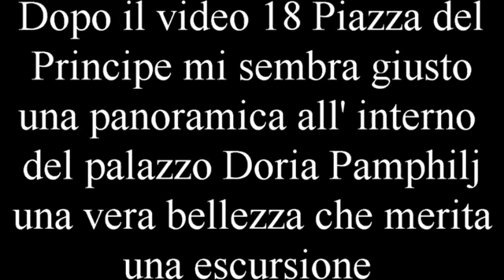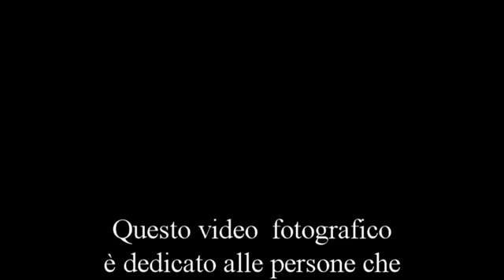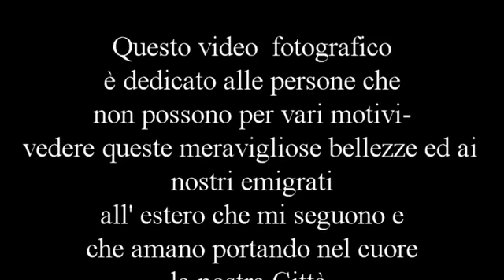18Avideo palazzo Doria Pamphilj 93MB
Della serie-Zena tra creuze-caruggi-ciasse-panurami- Una escursione all' interno del Palazzo Doria Pamphilj a Genova in Piazza del Principe